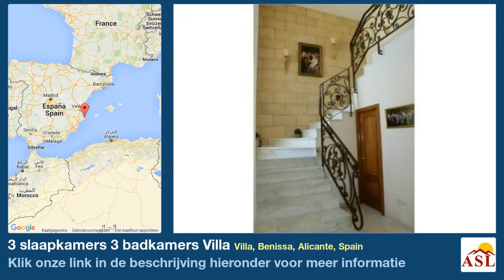3 slaapkamers 3 badkamers Villa te Koop in Villa, Benissa, Alicante, Spain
Meer informatie op Villa te Koop in Villa, Benissa, Alicante, Spain met 3 slaapkamer, 3 badkamers

Dit is een unieke kans, een uitzonderlijke villa met een spectaculair uitzicht over de zee en een afgelegen strand op minder dan 50 meter afstand. Het huis (240m2) is gelegen in een schilderachtige baai aan de Benissa kust tussen de steden Calpe en Moraira. Het is gelegen op een prachtig aangelegde perceel (2500m2) die is gevuld met fruit bomen en groene gazons. Het perceel is verdeeld over twee verdiepingen, met een garage, een tuin, een huis met twee verdiepingen, centrale verwarming op gas, drie slaapkamers, een woon / eetkamer met open haard, een keuken, drie badkamers en een gastentoilet; een grote 10 x 5m zwembad, een terras met een prachtig uitzicht over het strand op de eerste verdieping. Op het tweede niveau is er een sauna (verwarmd met brandhout), barbecue, bijkeuken met een koelkast, een douche en een toilet; een decoratieve tuin en een poort met een toegang tot het strand (30 meter van de trap). U krijgt ook 3 kajaks met peddels als aanvulling! Het gebied is absoluut veilig, het huis heeft een alarmsysteem, de veiligheid voor het hele gebouw is voorzien van video-intercom, een surveillance systeem dat de gehele omtrek van het gebouw en de parkeerplaats gebied beslaat en biedt de mogelijkheid van online monitoring, zodat u een oogje houden op uw huis, zelfs wanneer u weg bent. De villa zelf is modern, uitgerust met de beste kwaliteit apparatuur - Duitse keuken, geïntegreerde vaatwasser, koffiezetapparaat, oven, magnetron, wasmachine, een nieuwe energie-efficiënte ketel, een open haard, jacuzzi op de eerste en tweede verdieping, airconditioning in elke kamer, satelliet-tv, telefoon en internet (Wi-Fi). Een van de beste dingen van het huis is de locatie. Van beide niveaus heb je een spectaculair "ansichtkaart" uitzicht op de kliffen en de zee. De eenzaamheid van het huis geeft de eigenaren de perfecte mogelijkheid om een ​​pauze van de drukte van de grote steden te nemen; Dit huis is perfect voor een gezin met kinderen, of iedereen die wil een rustig, rustige tijd te hebben. Nabijheid van het strand is ook een groot voordeel van deze villa. Een comfortabele zandstrand met een restaurant en een bar aan het strand in de villa ligt op ongeveer een zestig minuten rijden van de luchthaven van Alicante en vijfenzeventig minuten van de luchthaven van Valencia, dus het is gemakkelijk te bereiken vanaf overal in de wereld. Het is een korte rit van de steden en stranden van Moraira en Calpe, waar u alle benodigde voorzieningen vindt en de villa geeft u rechtstreeks toegang tot het voetpad langs de mooie Benissa kust, die u helemaal naar Calpe neemt, met veel restaurants onderweg. Dit is echt een eigenschap die niet gemist mag worden.